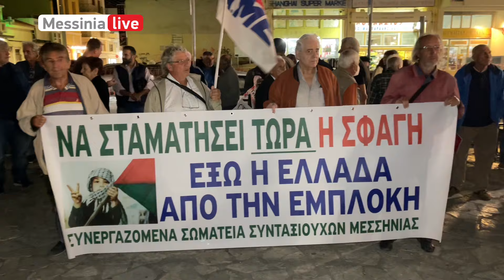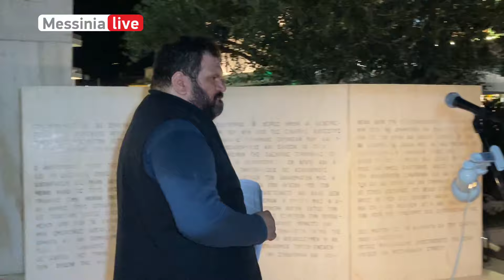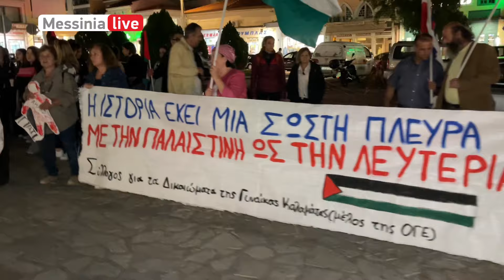ΚΑΛΑΜΑΤΑ ΠΟΛΥΤΕΧΕΝΕΙΟ 2023 ΠΑΜΕ, ΣΩΜΑΤΕΙΑ